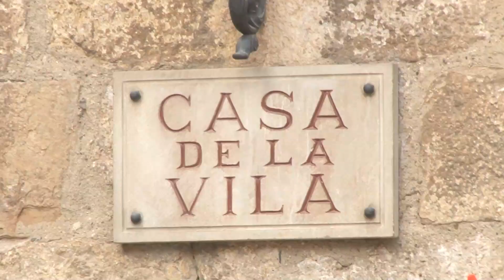La bandera espanyola onejarà a l'Ajuntament de Montblanc